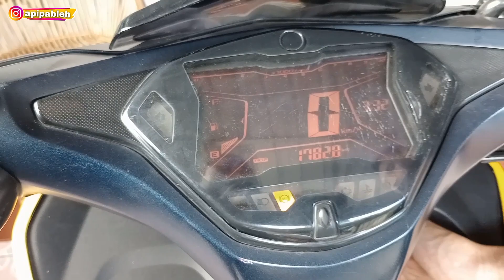REVIEW MODIFIKASI AEROX DOWNSIZE - PSKNMTC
hallo guys terimakasih buat kalian yg sudah menonton Yee, di video kali ini saya telah mereview total part sama harganya dari AEROX yg udah di modifikasi menjadi style DOWNSIZE . karna banyak keunikannya, yukk tonton video nya sampe beres. jangan lupa di bantu buat like komen dan subscribe nya yaa